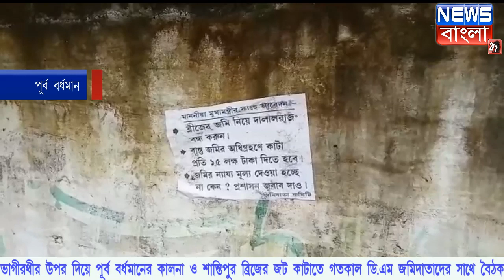ডি.এম এর সাথে জমিদাতাদের বৈঠক NEWS BANGLA 24X7 EXCLUSIVE (BREAKING NEWS)